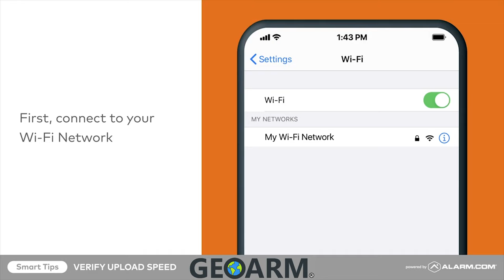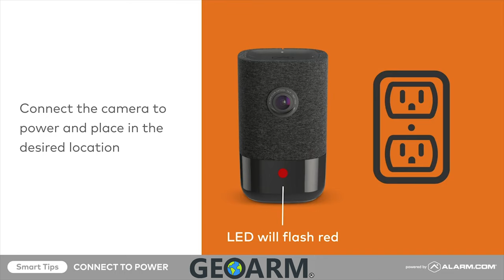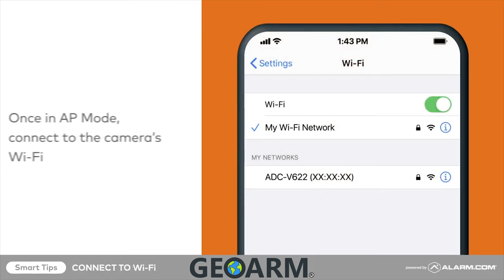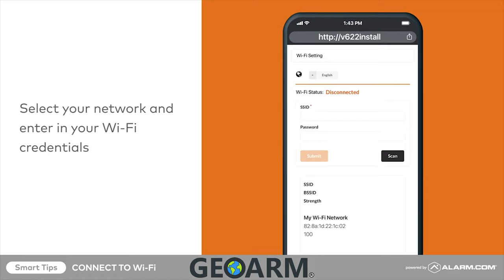Alarm.com ADC-V622 Installation and Set Up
This video will help you get the Alarm.com ADC-V622 Installed and set up with your Home or Business WiFi network.

The Alarm.com ADC-V622 is a indoor, wide-angle security camera designed specifically to work with the Alarm.com hosted video service. The ADC-V622 camera is intended for high-end residential video monitoring, setting itself apart from the competition with forward-looking features and a clean modern design. Covering a full 180° view, users can monitor large areas without having to purchase multiple cameras. With a simple button push on top of the ADC-V622 camera, a user can initiate a video and Two-Way Audio call with the Alarm.com app.

If you have an existing security system Geoarm can usually re-use these systems to provide you with no long contract alarm monitoring services.